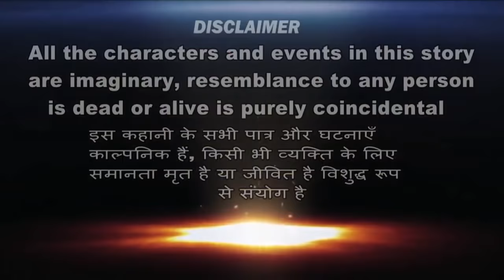रंगीला ससुर - A Real Story - Full HD 2019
Editor :- Krishna - संपादक: - कृष्णा
Story And Stylist :- Rupali Rawat - कहानी और वेशभूषा : - रूपाली रावत
Cinematographer :- Ramesh S Yadav -  छायाकार :- रमेश एस यादव
Co-Producer :- Dharmanand Joshi -  कार्यकारी निर्माता: - धर्मानंद जोशी
Writer And Director :- Yatindra Rawat - लेखक और निर्देशक: - यतींद्र रावत